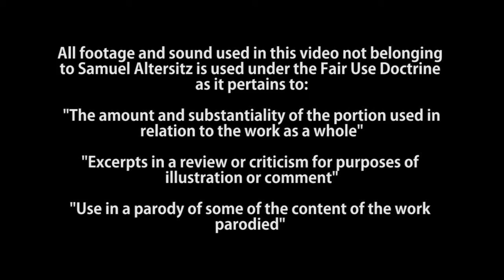Xbox One Talk --Uncle Thursday Game Reviews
Some news and thoughts on how things are going for the Xbox One right now.